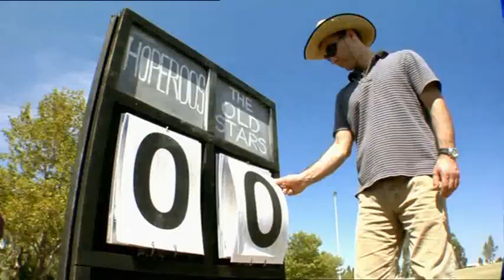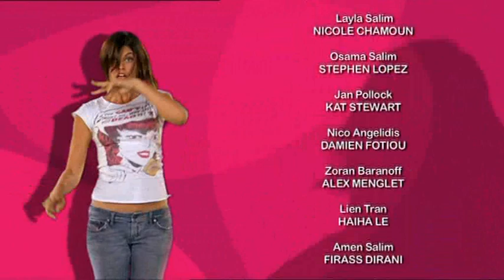Kick - Episode 7 Pt 2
Episode 7 "And The Singer Is..."
Layla and Jackie room together during an overnight fencing camp. Their plans are interrupted when another fencer joins them temporarily, but they eventually have the opportunity for private intimacy.